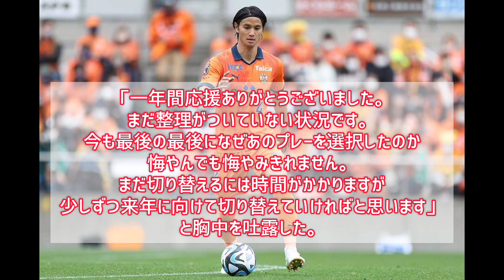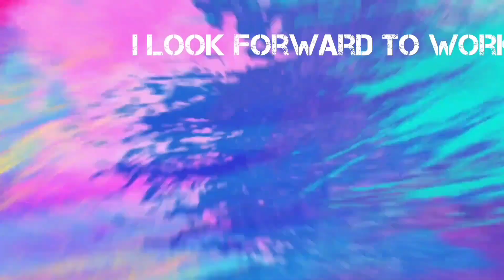【高橋祐治の妻高城亜樹への誹謗中傷が…】